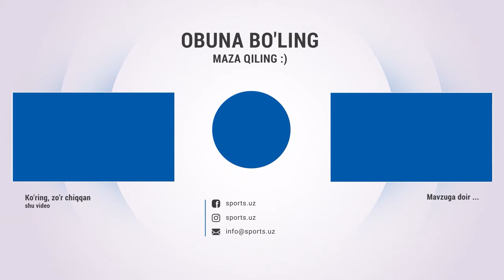Madrimov qahramon, Olimpiada ham avj pallasida